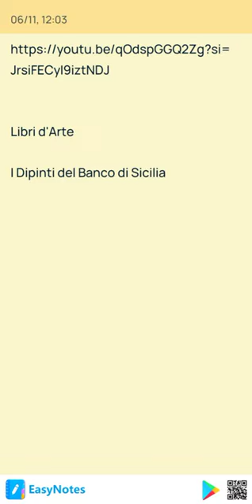Libri d'Arte. I Dipinti del Banco di Sicilia